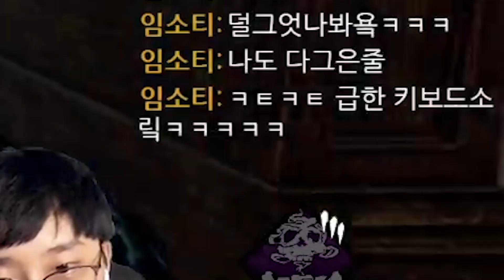뭔가.. 강력한데.. 뭔가.. 의도대로 안되는 해그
트위치 종합 게임 스트리머 퐁퐁갓수입니다 :)